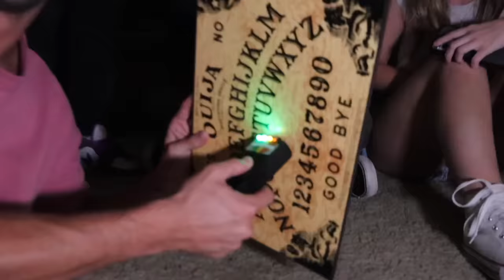Overnight In a Haunted Cabin…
In this weeks vlog the gang and I take on a haunted cabin in the middle of the woods. This was definitely one of our scariest experiences yet...